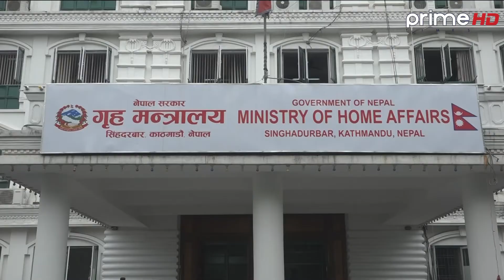बाढी पहिरोबाट हुने जनधनको क्षति रोक्न किन असफल हुन्छ सरकार ? सरकारको कमजोरी उदांगो